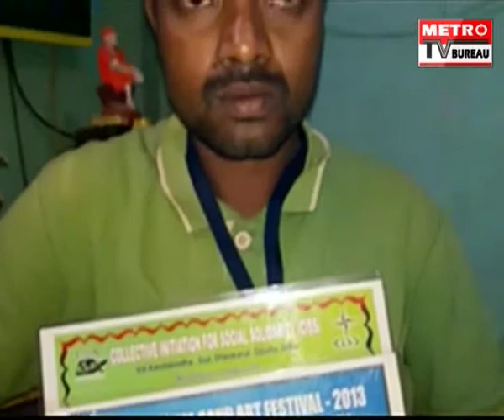ODAPADA SAND ART